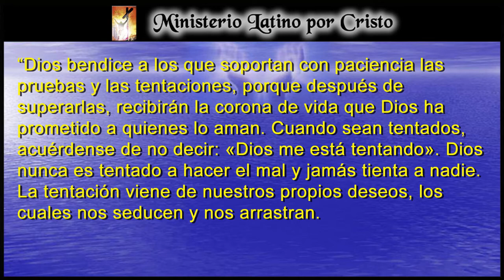“SOPORTA CON PACIENCIA LA PRUEBA”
La epístola del apóstol Santiago nos exhorta a soportar con paciencia la prueba, la tentación. La recompensa de ese sacrificio será recibir “La Corona de la Vida”. Resiste con paciencia a la prueba y la tentación. Apóyate en la fe y la oración y aférrate a la Sangre de Cristo. ¡Dios Te Bendiga!